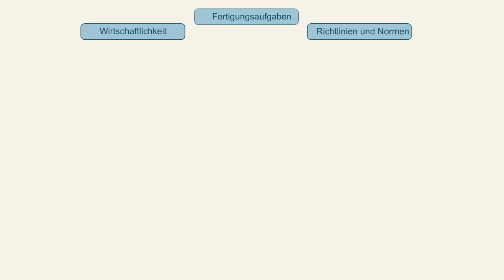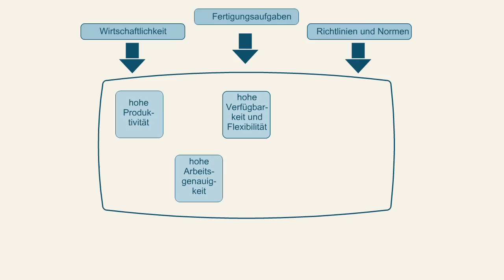Fertigungstechnik - Anforderungen an Fertigungssysteme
Die Anforderungen an Fertigungssysteme lassen sich in formale Anforderungskomplexe gliedern. Sehen Sie hierzu bitte die nachfolgende Animation.